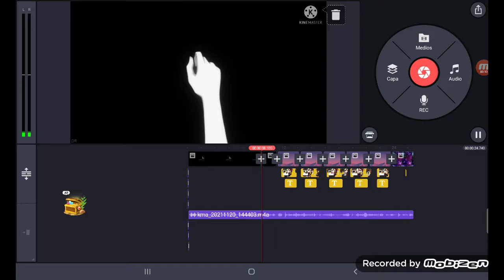nueva intro :D (lean la descripción XD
Saludos a todos cuídense y tomen agua espero llegar a los 4k plis ayuda gracias 🙂